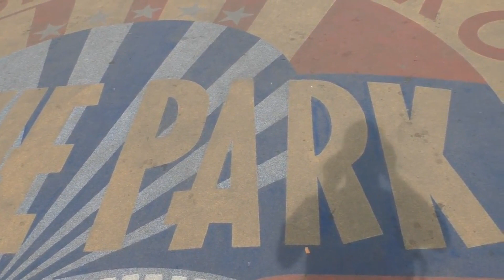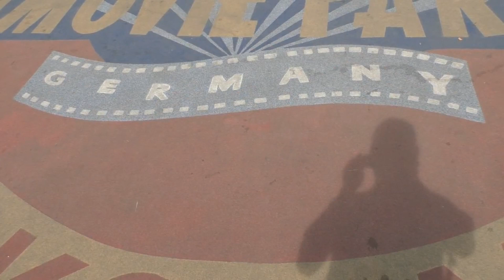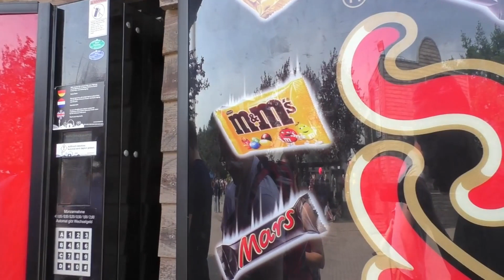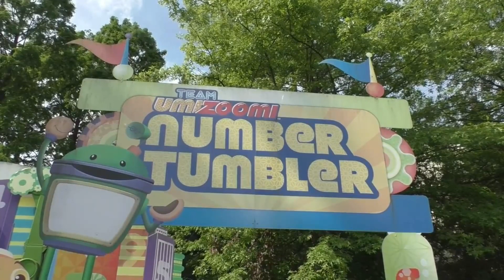Movie Park Germany Botttrop 2019